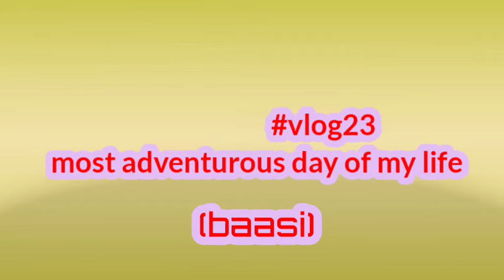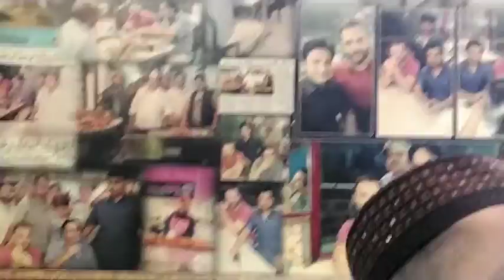Most adventurous day of my life (baasi)||mk vlogs||vlog23@MohdSaifVlogs06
I am really really sorry for late vlog because some technical issue in my phone so sorry but ab jaldi update aayenge I hope pls keep supporting keep loving thanks for watching i hope you enjoyed this adventurous vlog so like share and subscribe byeee
Instagram for vlogging update

the National Capital Territory (NCT) of Delhi, is a city and a union territory of India containing New Delhi, the capital of India.[17][18] Straddling the Yamuna river, but primarily its western or right bank, Delhi shares borders with the state of Uttar Pradesh in the east and with the state of Haryana in the remaining directions. The NCT covers an area of 1,484 square kilometres (573 sq mi).[5] According to the 2011 census, Delhi's city proper population was over 11 million,[6][19] while the NCT's population was about 16.8 million.[7] Delhi's urban agglomeration, which includes the satellite cities of Ghaziabad, Faridabad, Gurgaon and Noida in an area known as the National Capital Region (NCR), has an estimated population of over 28 million, making it the largest metropolitan area in India and the second-largest in the world (after Tokyo).[8